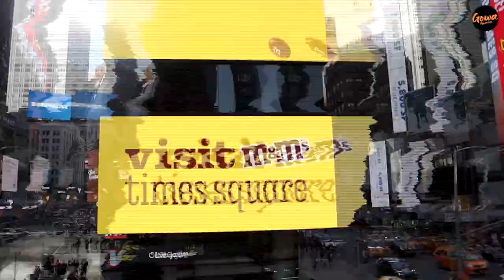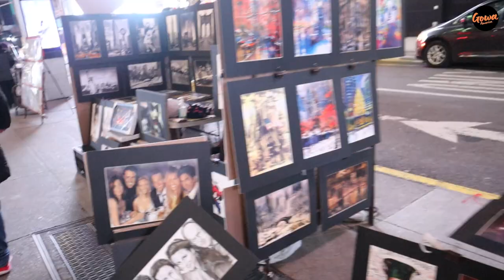Times Square and The Edge New York Attractions Hindi Vlog - Best Sky Deck Observatory in New York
Times Square and The Edge New York Attractions Hindi Vlog

Times Square and The Edge New York Attractions Hindi Vlog are some of the best attractions in New York City. Times Square is also know as cross roads of the world and the edge is the highest outdoor sky observatory deck in western hemisphere.
There are about 200+ electric billboards in times square and they are on 24/7 365 days and are costliest billboards in the whole universe.
Times Square is a major commercial intersection, tourist destination, entertainment center, and neighborhood in midtown Manhattan in New York City. It is formed by the junction of Broadway, Seventh Avenue and 42nd Street.
Formerly known as Longacre Square, Times Square was renamed in 1904 after The New York Times moved its headquarters to the then newly erected Times Building, now One Times Square.[14] It is the site of the annual New Year's Eve ball drop, which began on December 31, 1907, and continues to attract over a million visitors to Times Square every year.
The Edge Edge is the highest outdoor sky deck in the Western Hemisphere located at 30 Hudson Yards, with a one-of-a-kind design. It’s suspended in mid-air, giving you the feeling of floating in the sky with 360-degree views you can’t get anywhere else.
Look 100 stories down from the thrilling glass floor, lean out over the city on angled glass walls and sip champagne in the sky.
You’ve never experienced New York like this before.
The Vessel Vessel (TKA) is a structure and visitor attraction built as part of the Hudson Yards Redevelopment Project in Manhattan, New York City, New York. Built to plans by the British designer Thomas Heatherwick, the elaborate honeycomb-like structure rises 16 stories and consists of 154 flights of stairs, 2,500 steps, and 80 landings for visitors to climb. Vessel is the main feature of the 5-acre (2.0 ha) Hudson Yards Public Square. Funded by Hudson Yards developer Related Companies, its final cost is estimated at $200 million.